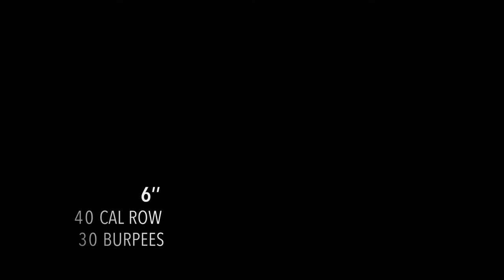Assault Bike, Burpees,Devil Press,Dumbbell Push Press,Row,Kettlebell Swings,Goblet Lunges,MOTIVATION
WOD Tuesday

6’’
 40 Cal Assault Bike
 30 Burpees
 2’’ REST
6’’ AMRAP
 6 Devil Press
 12 Alt Dumbbell Push Press
 2’’REST
6’’
 40 Cal Row
 30 Burpees
 2’’ REST
6’’ AMRAP
 12 Kettlebell Swings
 12 Goblet Lunges